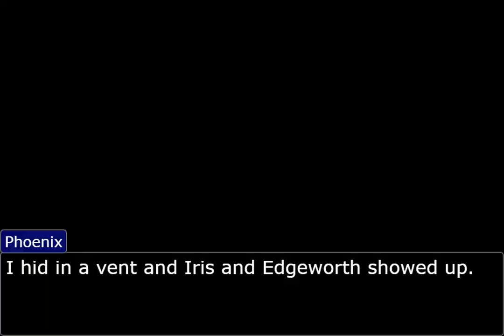Ace Crewmate:There Is One Crush Among Us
Iris joins and Phoenix might have some feelings for her... When they get impostor together will they win? As always let's find out...
Ace Attorney By Capcom
Among Us by Innersloth
Made with Objection.lol